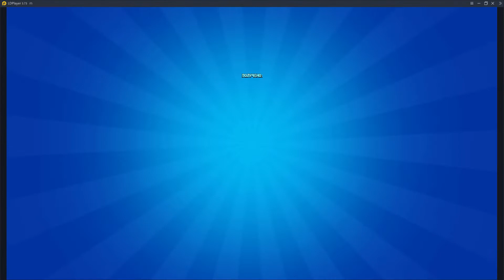ШОК!!! ОТКРЫТИЕ МЕГАЯЩИКОВ И ЗАРУБА НА 8-БИТЕ В BRAWL STARS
В этой серии мы играем в топ игру бравл старс)) ура вышла обнова 2020 и мы открываем мегаящики а потом катаем катки на 8-бите) 8-бит оказался ИМБА!!!